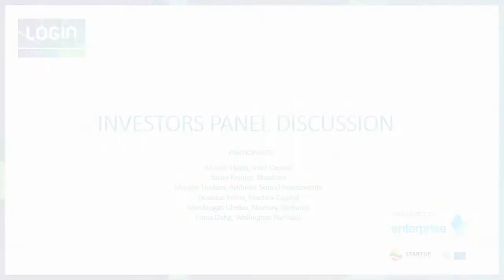Investors Panel: Make sure your product is addressing the real need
How long does it take for the fastest deal to be closed? What kind of deals have you chased, but failed? How to build relationship with investors? These topics were discussed during the Investors panel at LOGIN Startup Fair 2015. Panelists:

Marcin Hejka (Intel Capital)
Yaron Kniajer (Rhodium)
Sam Myers (Balderton Capital)
Linus Dahg (Wellington Partners)
Margus Uudam (Ambient Sound Investments)
Mindaugas Glodas (Nextury Ventures)
Moderator: Daumantas Dvilinskas, ceo and co-founder of TransferGo.

Panel took place at LOGIN Startup Fair 2015 organized by Enterprise Lithuania and Startup Lithuania.